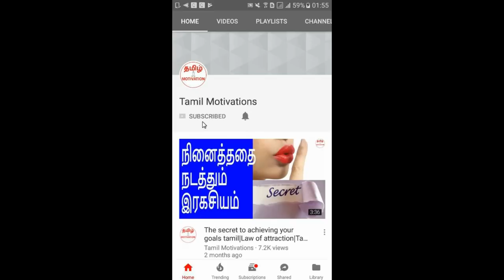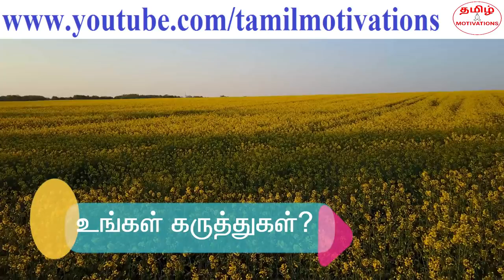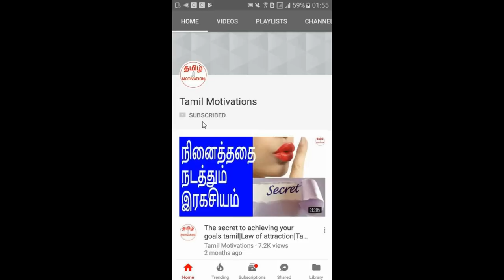Power of thoughts in tamil|எண்ணங்களின் சக்தி தெரியுமா? | Tamil motivation|Nambikkai Kannan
In this video, Nambikkai kannan revealing the power of your thoughts and subconscious mind in tamil. Please watch it and share your thoughts.

உங்களின் எண்ணங்களின் சக்தியை பற்றி உங்களுக்கு தெரியுமா? உங்கள்  ஆழ்மனதின் சக்தியை பற்றி உங்களுக்கு தெரியுமா? நம்பிக்கை கண்ணன் இரகசியத்தை வெளிப்படுத்துகிறார். பார்த்து பயன் அடையுங்கள்.

Everything begins with a single thought. Without thoughts, nothing exist. All the discoveries, inventions, day to day decisions everything begins with a single thought. That is the power of thoughts. You need to be very careful about what you think because it will have a huge impact not only on you, but also others around you. The thoughts which you think most will go into the subconscious mind. The thoughts that are in the subconscious mind will surely happy. Such is power of the subconscious mind.

So, know about the power of your thoughts and the power of your subconscious mind.